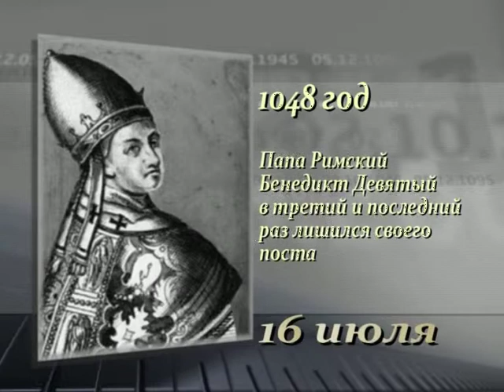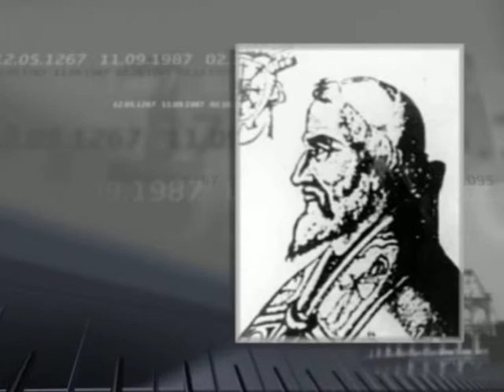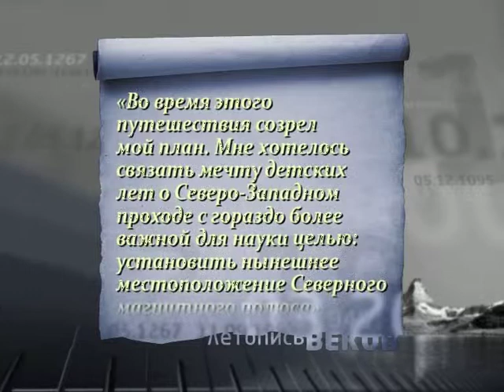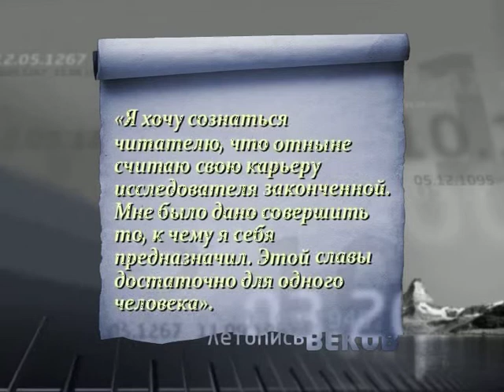16 июля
365 дней ТВ представляет | Летопись веков | Выпуск № 197
16 июля

Программа рассказывает о значимых событиях Всемирной истории, произошедших 16 июля.